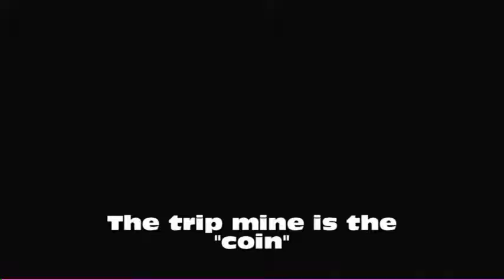Halo 3 - Slot Machine Map **Contest included with a chance to win prizes!!**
**Contest**
Post a comment of what I should forge next and everyone rate the idea with a thumbs up or thumbs down and which ever has the most votes I will make that map the best I can and I will make a video of it and I will mention your YouTube account name in that video

This is a cool map I made. My gamertag is Cool Flame 00.

** READ THIS *** The reason why it says this map was made by The Noobcakes is because that was my old gamertag and I made this map while that was still my gamertag.